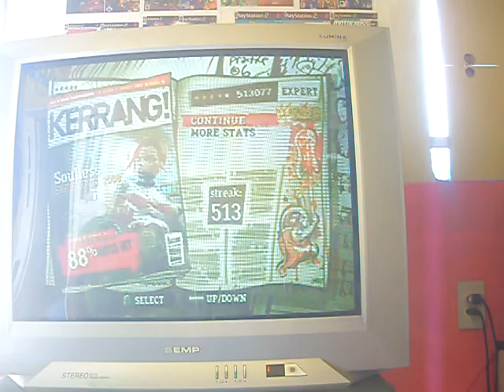Custom Guitar Hero 3 - Soulless (BadPerformance on DualShock) ¬¬'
EU VOU MELHORAR NESSA :P